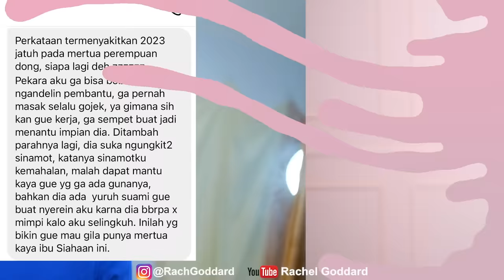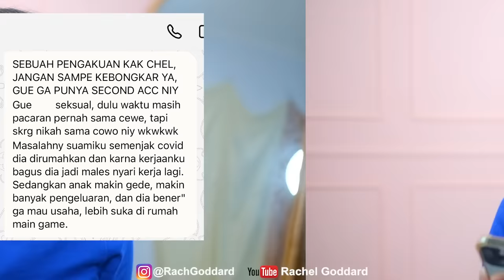JULID! OMONGAN PALING MENYAKITKAN SELAMA 2023!